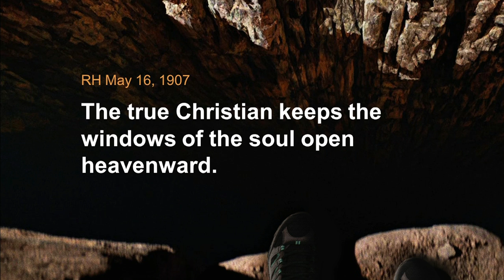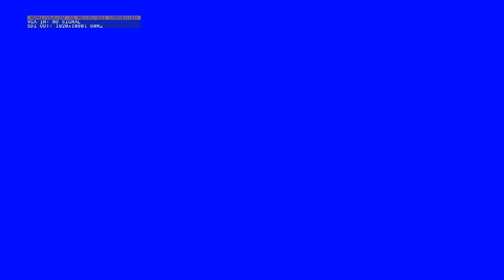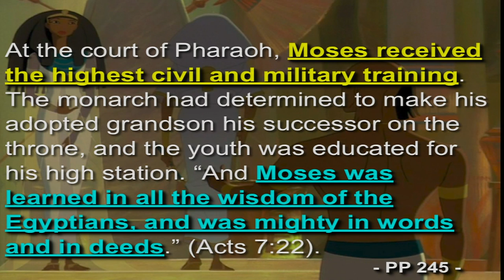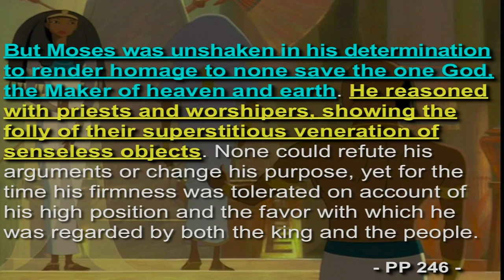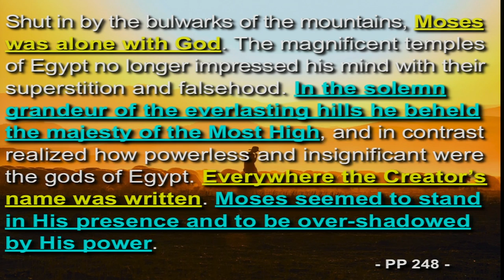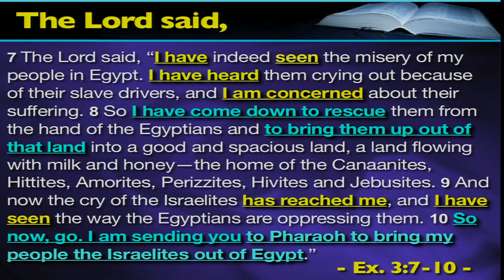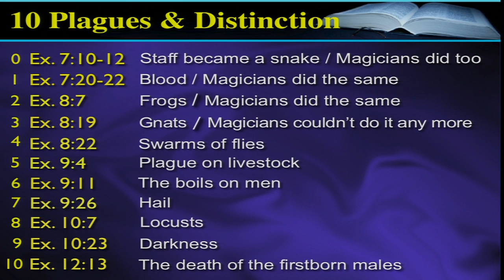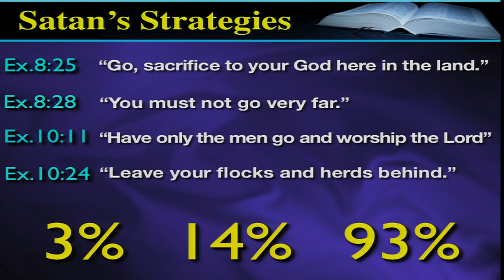Moses - AUP Week Of Prayer 2016 Tuesday AM - Pastor Joshua Shin